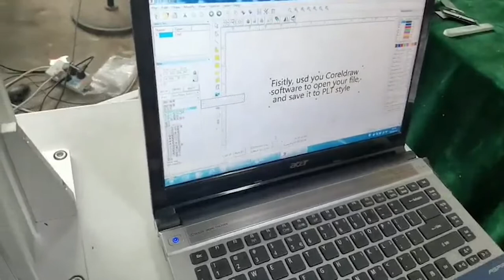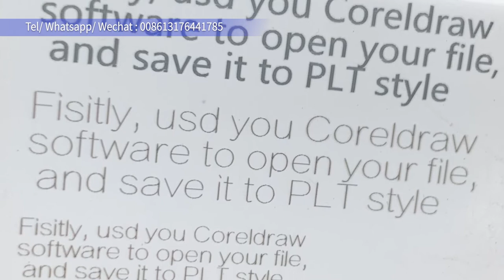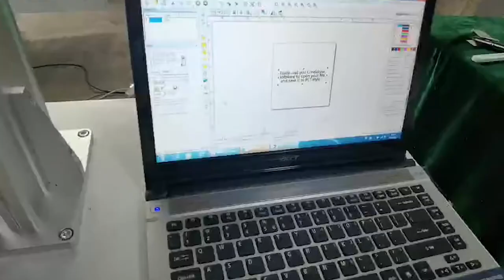Jinan Quality CNC UV cold light laser marking changing adaptor, bottles and cartons